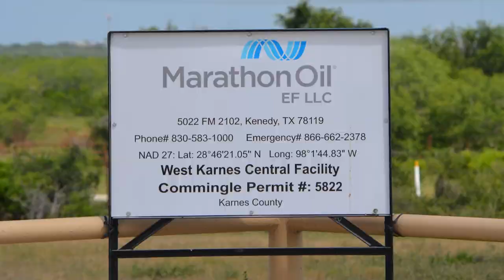Marathon Oil West Karnes Central Facility, Karnes County, TX (December 2018)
Marathon Oil
West Karnes Central Facility
Kenedy, Karnes County, TX
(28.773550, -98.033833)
Filmed 12/5/2018